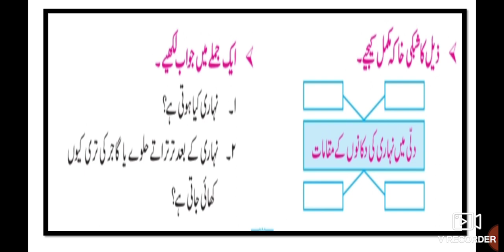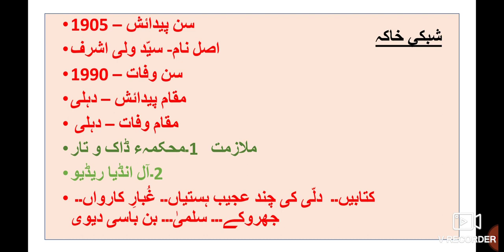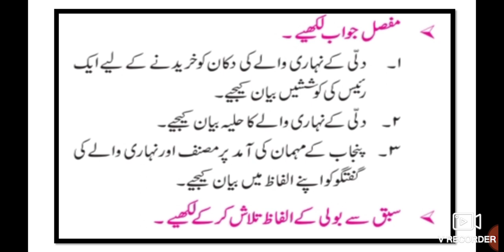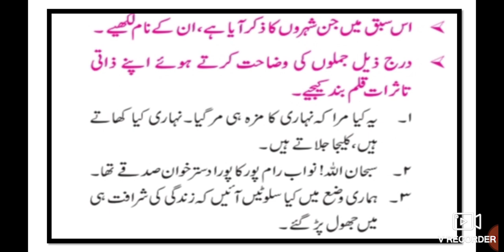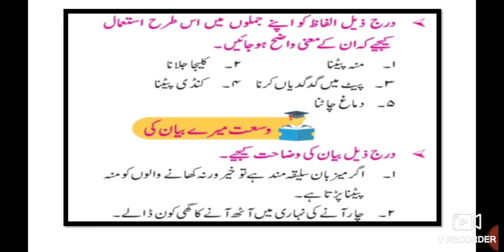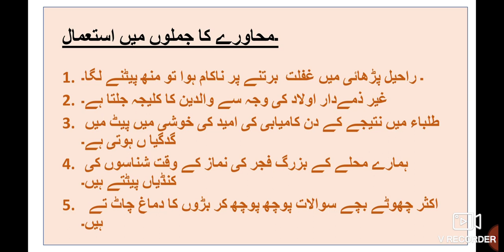8th Urdu 3 Dilli Ka Nihari Wala سوال جواب سرگرمیاں Urdu Medium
یہ ویڈیو آپ کو باب نمبر 3 Dili Ka Nihari Wala 8 वी کلاس اردو میڈیم کے سوالوں کے جوابات کے بارے میں مکمل معلومات فراہم کرتا ہے۔ یہ ویڈیو طلباء کے لئے مفید ہے۔ اس ویڈیو سے طلباء کو باب کے بارے میں مزید معلومات حاصل کرنے میں مدد ملتی ہے۔  This video is useful for students.urdu medium channel by sir Abdul sattar khan provide quality online education for Urdu medium students.

8th Urdu ll سبق نمبر 9 فقير video gives you complete information and explanation about the chapter. Urdu Medium Channel by sir Abdul Sattar Khan provide quality education for students of urdu medium school viiith class urdu